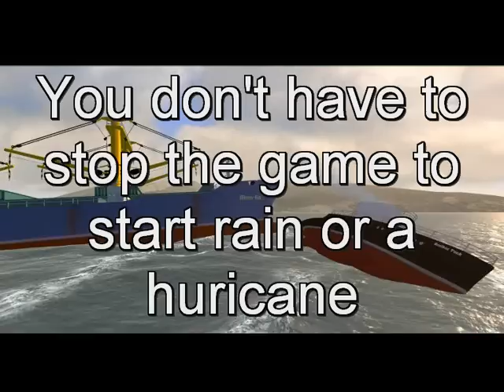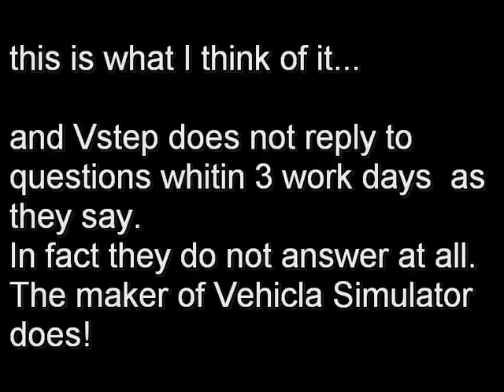Ship Simulator Extremes vs Vehicle Simulator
Something is wrong at Vstep.
They do not reply to mail as they say in 3 work days, in fact they do not reply at all.
Or is it Paradox?
In 1 week I never got any reply from Vstep, I did however have 6 mails over that same period to order the special edition of SSE.
Why should I? I have SSE and all add-ons.

More and more people buy "very good" computer, i7 with 8G ram memory.
People this is not enough to run SSE.
Be sure you have good video specs, meaning big display memory, and as less as possible shared memory!
Try the SSE demo before you buy!
If that runs poor or not, better do not buy SSE!
It will become a big dissapointment!

If you want Extreme Sailing there is at least one option, you can try Vehicle Simulator, better known as VSF.

I have SSE and am content with it, however I have a 1i5 processor and a nvidia gt42, SSE can only run good in a smaller panel, full screen my machine can not handle the ammount of data generated by the in my opimion poor designed Ship Simulator Extremes.

This is a personal opinion, no rights or claims can be made if you dissagree with this opinion.